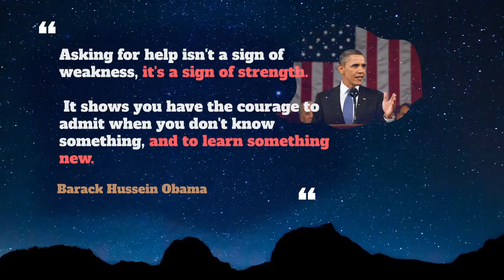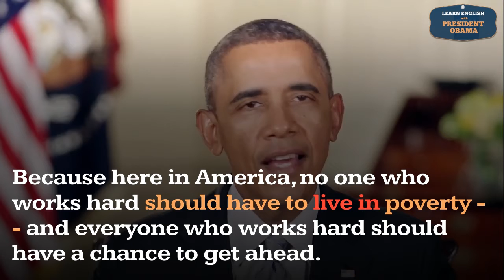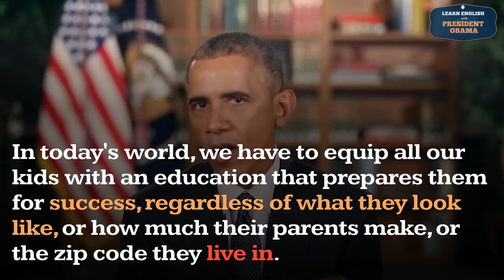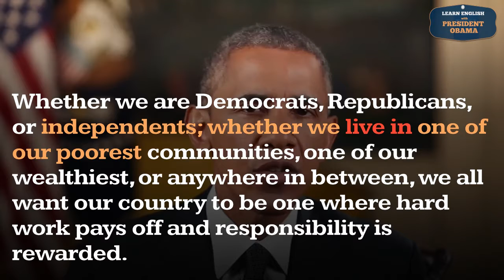Live In Usage, Pronounce, Meaning, Definition, Sentence Examples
How to pronounce live in in English ?
How to use live in in English ?

Meaning: Live in the place where you work or study.
Example: The university has a residential halls where students can LIVE IN.

00:00 - Pronounce Intro
00:07 - How to Pronounce, How to Use, Meaning, Definition